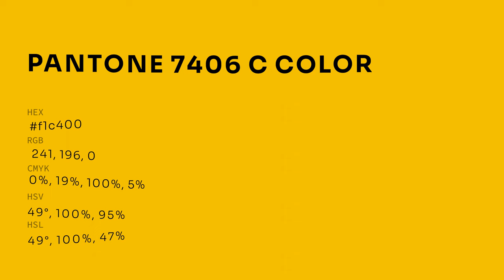color f1c400 hex color - Yellow color - Cool color f1c400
What color is ? f1c400 hex color - Yellow color - Cool color f1c400

Hex f1c400 Color Code is also known as color.

Hex f1c400 Color code in CMYK color (process color) code model is generated after subtraction of 0% cyan, 18% magenta, 100% yellow and 5% black.